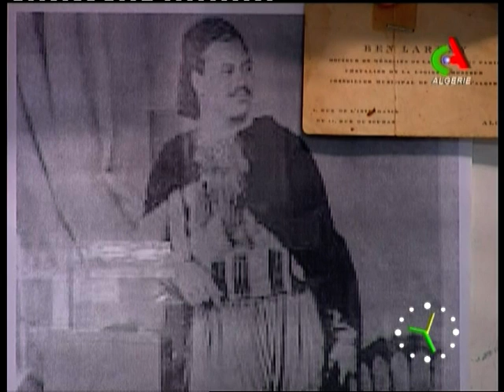Bonjour d'Algerie 03 Avril 2015 - Mahrez Rabia - S